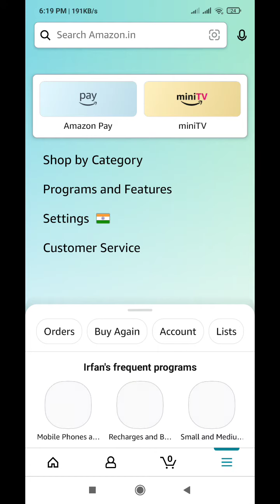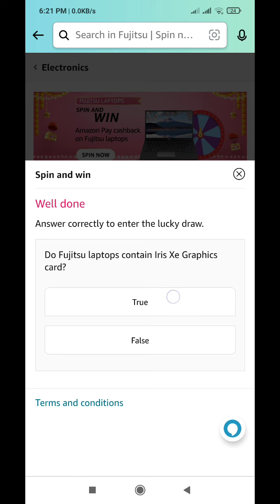Amazon Quiz Answers Today l 13 October 2021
Amazon Quiz Answers: Watch Video to get Answers of All Questions in it, Answer it on Amazon App before l 13 October 2021 and stand a chance to Win

Questions :-

topics covered :-

amazon quiz
amazon quiz answers Today
13 october amazon quiz
13 october amazon quiz
ansari brothers
amazon
quiz

 Other quiz:-

Today quiz,

Quiz Time,

Fun zone,

Amazon Quiz,

answers,

 13 October 2021 Amazon quiz,

Amazon quiz l 13 October 2021 Answers,

13 October 2021 Amazon quiz,

13 October 2021 Amazon quiz answers,